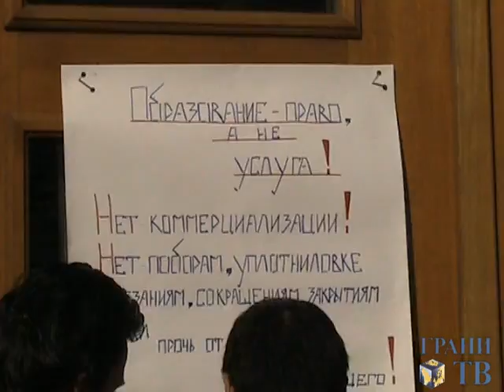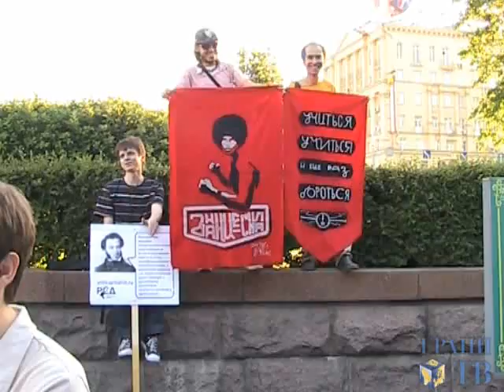Ministry of Education closed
Министерство образования закрыли за антинародную деятельность: акция студентов в Москве